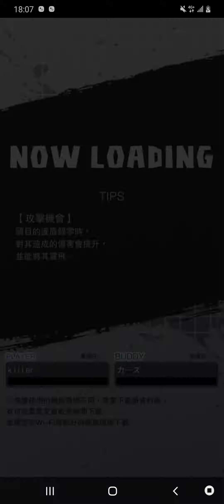드래곤 볼ドラゴンボールDB LEGENDS七龍珠激戰傳說(M)K bad day 傳說中的賽亞人/布羅利/超高級/瘋狂擊殺《Asia♤Kinmen♤killer》EP820